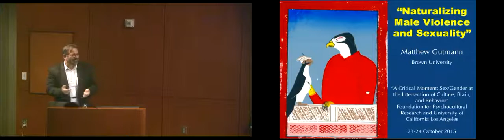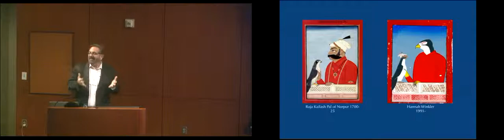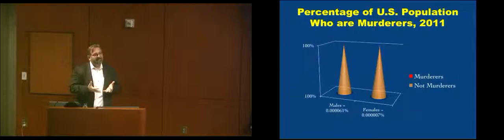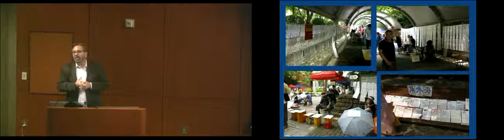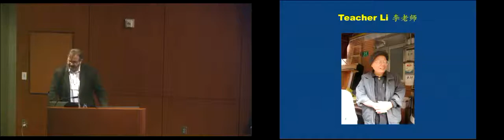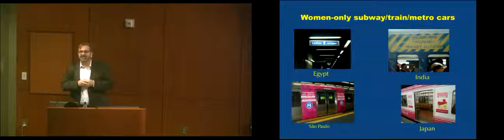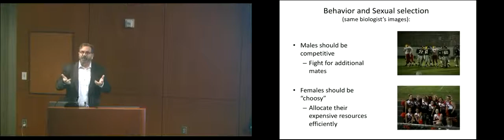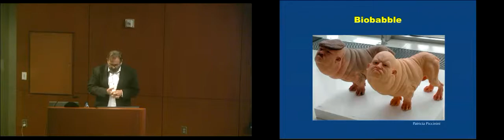FPR-UCLA 2015: "Naturalizing Male Violence and Sexuality" (Matthew Gutmann)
Matthew Gutmann, PhD, MPH, is Professor of Anthropology, Director of the Brown International Advanced Research Institutes (BAIRI), and Faculty Fellow at the Watson Institute for International Studies at Brown University. As a scholar, his research and teaching has focused on studies of men and masculinities; public health; politics; and the military. HIs published books include The Meanings of Macho: Being a Man in Mexico City (also in Spanish and Portuguese editions); The Romance of Democracy: Compliant Defiance in Mexico City (also in Spanish and Chinese editions); Fixing Men: Sex, Birth Control and AIDS in Mexico (also in Spanish edition); and Breaking Ranks: Iraq Veterans Speak out against the War (with Catherine Lutz).